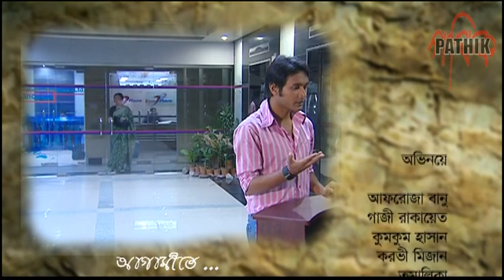Ochena Manush | EP 31 | Daily Soap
Director: Ripon Nabi
Artists: Afroza Banu, Gazi Rakayet, Kumkum Hasan, corovi Mizan, Tomalika, Shams Sumon, Apurbo, Sohana Saba,  Shoyeb, Farah Ruma, Rawnak Hasan, Nafiza, Sayed Babu, Alif, Arfan nisho, Aporna, Ruhi, Tanveer, Trisha, Sangeeta, Protik, Tanaz Riya